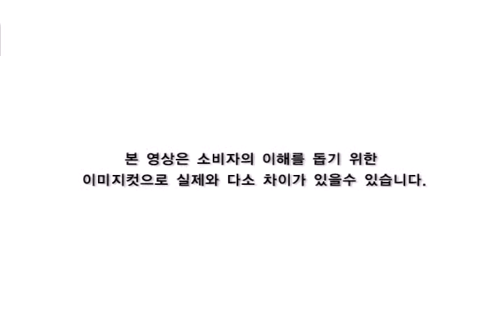LH Paju New City 74type Movie